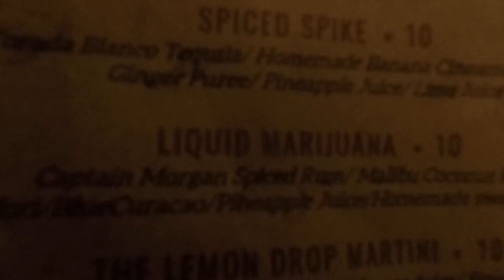Trying to Upload...